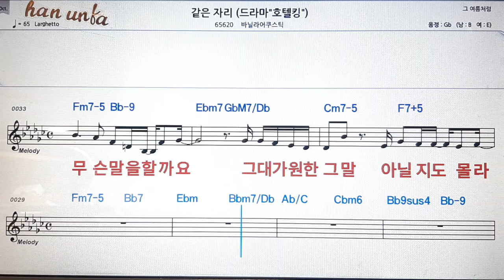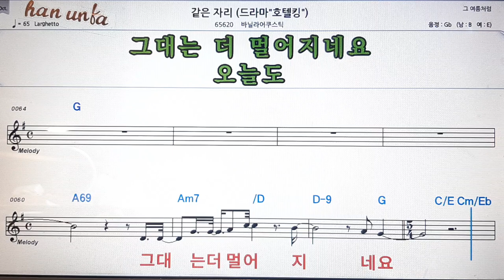같은 자리/바닐라어쿠스틱💕Karaoke*Sheet Music*Chord*MR💋노래방 반주*기타 코드 악보*가라오케